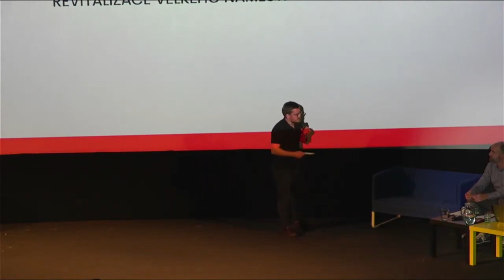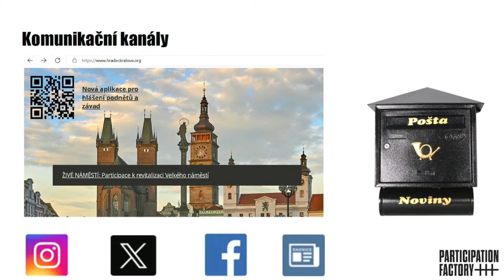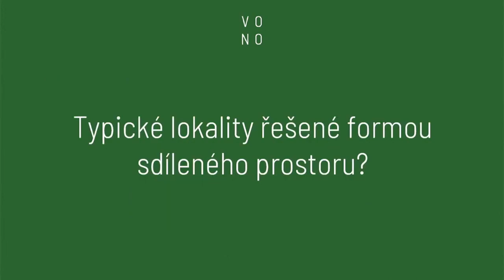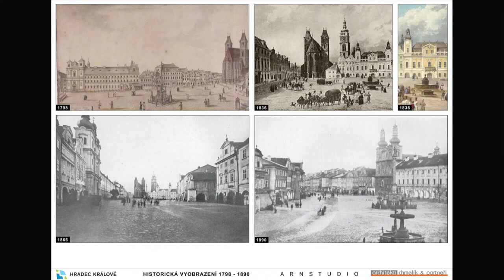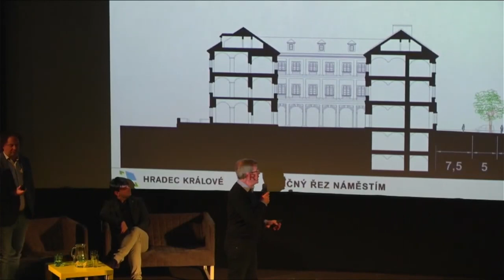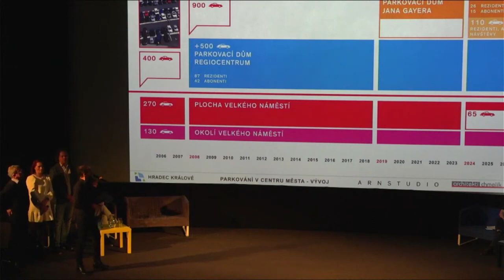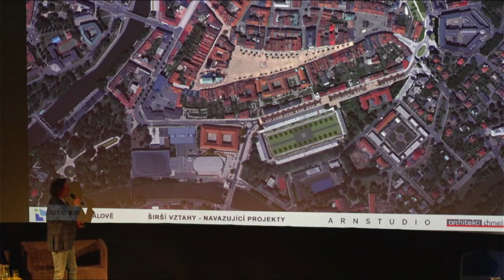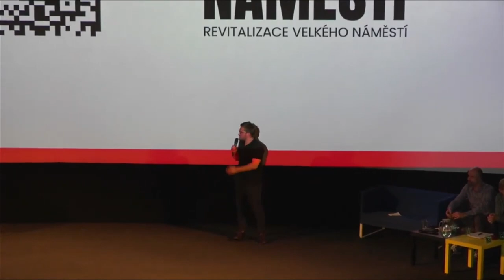Záznam z prezentace konceptu studie revitalizace Velkého náměstí pro veřejnost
V zaplněném sálu Bio Central proběhla v pondělí 12. února 2024 prezentace nového konceptu studie revitalizace Velkého náměstí. Dokument, jehož hlavní myšlenkou je vrátit náměstí lidem, představili za účasti vedení města jeho autoři architekti ze sdružení ARN studio s.r.o. – architekti chmelík & partneři s.r.o.